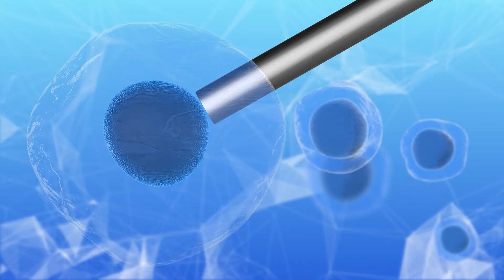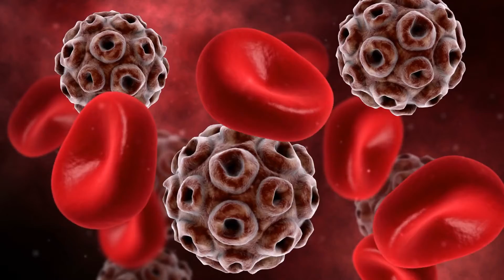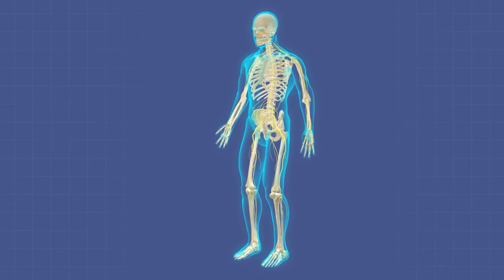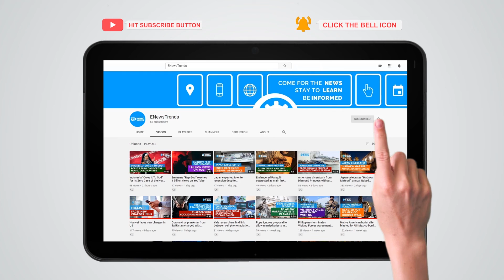Second Patient Cured of HIV Remains Virus Free After 30 Months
A man who doctors announced was HIV-free a year ago has remained HIV-free. He had only been referred to by researchers as the “London patient.” Now, he has revealed himself as Adam Castillejo.

[영어뉴스로 영어공부하기]
HIV 완치 판정을 받은 두 번째 환자가 30개월 뒤에도 바이러스가 없는 상태로 남아있다.